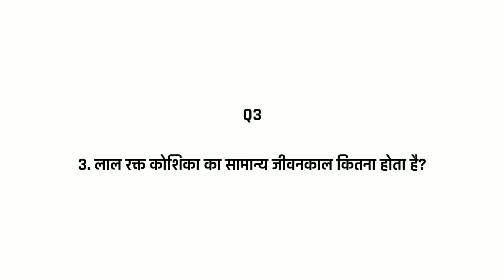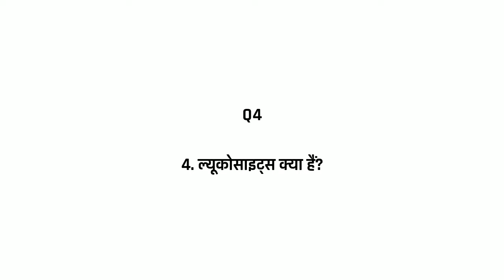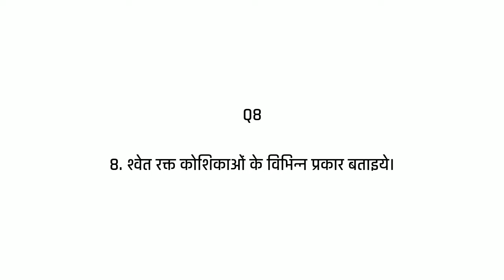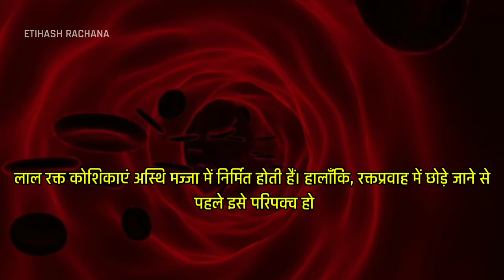RBC और WBC में अंतर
Rbc aur wbc kya hota hai
Rbc aur wbc kya hota hai full form
Rbc aur wbc kya hota hai meaning
Wbc ka full form
Difference between RBC and WBC
आरबीसी का निर्माण कहां होता है
RBC और WBC का क्या कार्य है?
RBC क्या होता है in Hindi?
WBC से क्या होता है?
मानव शरीर में RBC कितना होना चाहिए?